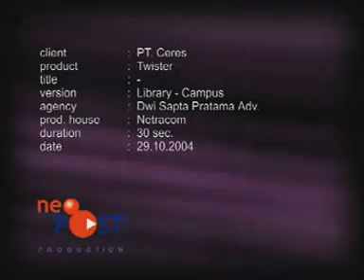Twister strawberry library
my favorite tvc. Shoot on October 29, 2004, location: Kota Tua, Jakarta